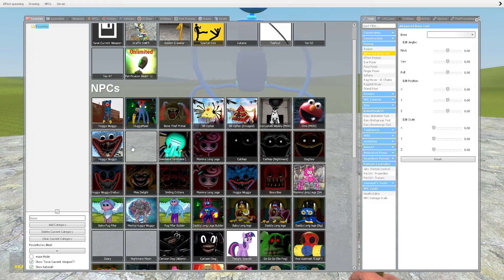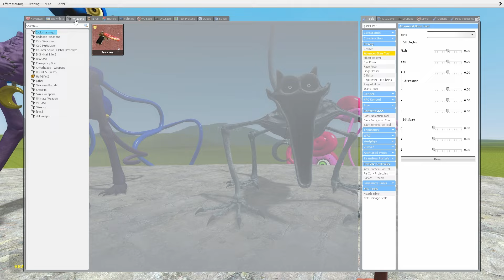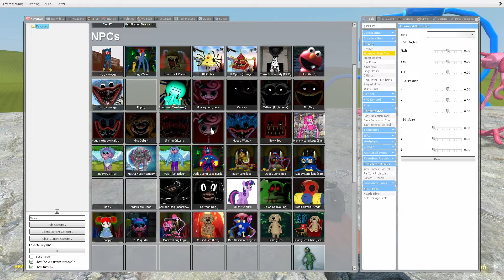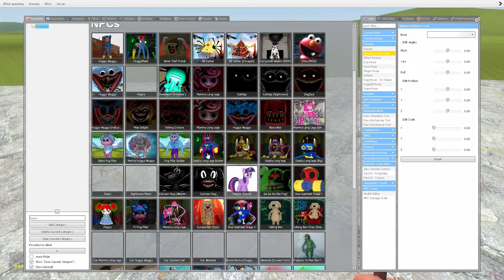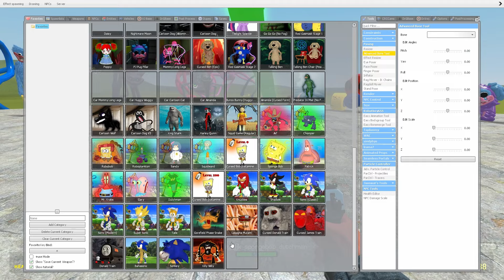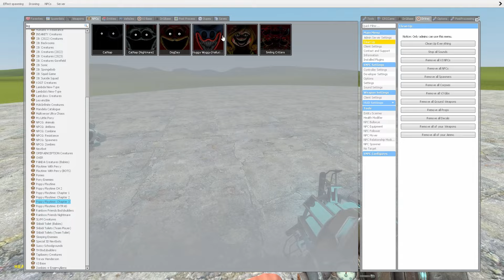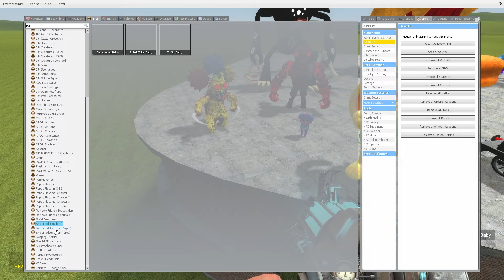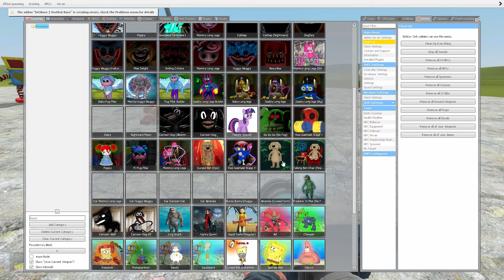POPPY PLAYTIME CHAPTER 3 FAMILY AMBUSH KISSY MISSY Saved HUGGY WUGGY ?! (Garry's Mod)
POPPY PLAYTIME CHAPTER 3 FAMILY?! (Garry's Mod)

Original Gameplay EugenBro GMOD
Monsters: Miss Delight PickyPiggy Bobby BearHug KickinChicken DogDay CatNap CraftyCorn Hoppy Hopscotch Bubba Bubbaphant DogDay